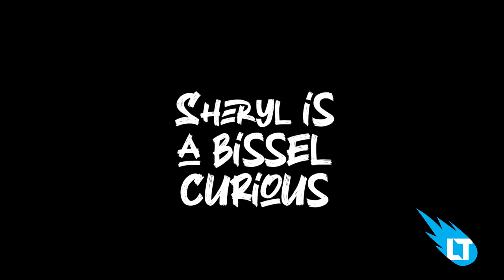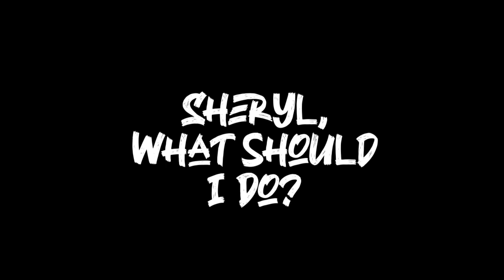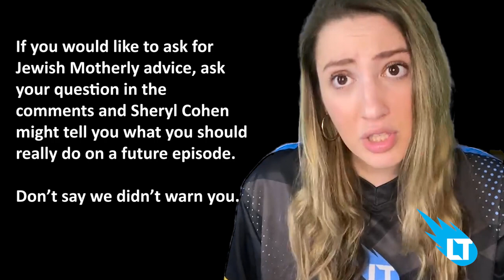Jewish Mom Approved Ep. 1 - Aaron Raimi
00:00 Opening
00:28 Libby Talks About Sheryl
00:52 Sheryl Wants a Vaccine
01:37 What's the Matzo With You?
02:27 Sheryl is a Bissel Curious
03:25 Interview With Aaron Raimi
39:08 Ask Sheryl
41:25 End Credits

Jewish Mom Approved #001 - Aaron Raimi

Jewish Mom Approved chronicles Libby Walker (Sheryl Cohen), the Jewish Mom of Tik Tok, as she goes through life battling inconveniences from her Nice Jewish Son struggling to find a Nice Jewish Girl to settle down with, finding the perfect Matzoh Ball recipe, and daily fights on Facebook with the other Nice Jewish Mom’s of New York. In episode one, Sheryl discusses trying to get an appointment for a COVID vaccine, a PSA about non-kosher matzah being sold at the grocery store, and explores her daughters texts messages with a mysterious Jacob Bernstein. He might be a doctor but Sheryl is still investigating.

On this episode, Libby interviews Aaron Raimi founder of MeetJew, a Facebook dating group of more than 50,000 nice Jewish people from around the world. Libby and Aaron discuss the origin of Meetjew, future plans, and much much more.